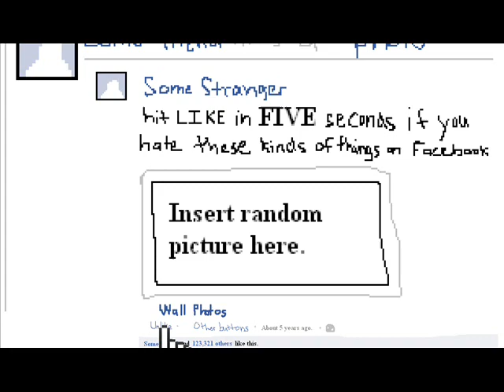Dumb Stuff on Facebook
Annoying stuff on Facebook.

Didnt make a video in a LOOOOOOOOOOOOOOOOOOOOOOOOOOOOOOOOOOOOOOOOOOOOOOOOOOOOOOOOOOOOOOOOOOOOOOOOOOOOOOOOOOOOOOOOOOOOOOOOOOOOOOOOOOOOOONG time.